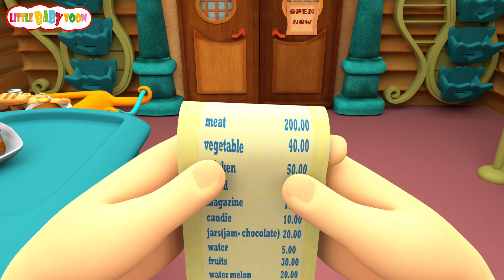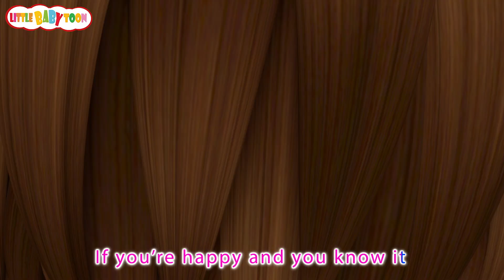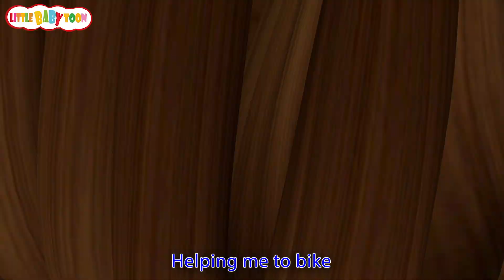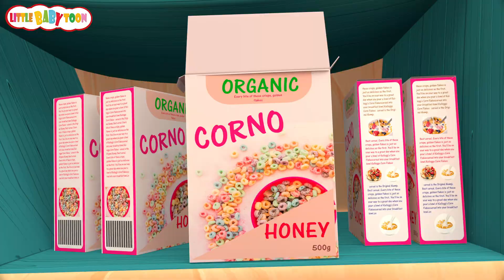Australian animals 🐷🦆🐓🐕 - Baby songs - Nursery Rhymes & Kids Songs - Banana Baby Toon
"Enjoy this lively rendition of the classic nursery rhyme 'Australian Animals
 This engaging children's song is sure to delight your little ones and keep them entertained for hours. With vibrant animations and catchy tunes, it's perfect for a fun and educational sing-along experience!

 🎶 Sing along with the adorable characters as they journey through the town on a colorful bus! Watch the wheels go round and round, the wipers go swish swish swish, and the horn go beep beep beep! Your kids will love joining in on the actions and learning about different parts of a bus.

Lyrics:
Australian Animals
The Kangaroo and The koala
Live in Australia
With Flying Foxes too
with the dingo and the Wombat
the dingo and the wombat
Live in Australia
The fur seal and the galah
Live in Australia
With Lyrebirds too
With Lyrebirds too
With Ibis and White Sharks
Ibis and white sharks
Live in Australia